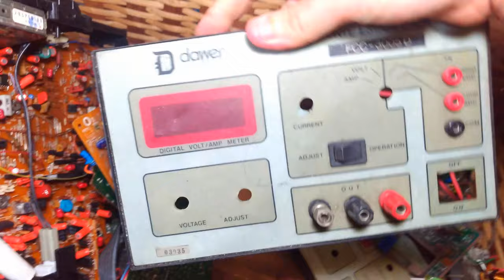SUCATAS: INGRATIDÃO, PROJETOS FUTUROS E COMPONENTES ANTIGOS (COLEÇÃO)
Vou desmontaralgumas sucatas recebidas e outras qua já tinha guardadas e extrair alguns componentes para futuros projetos e coleção de componentes antigos.